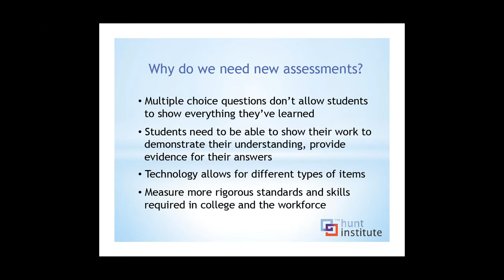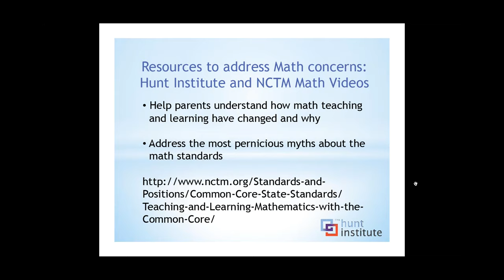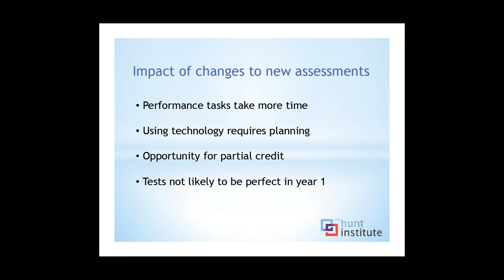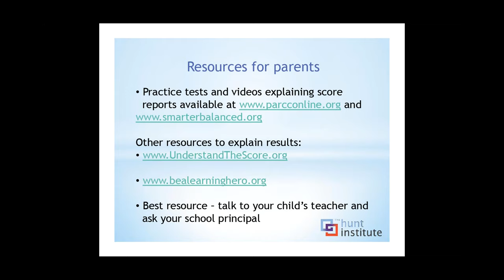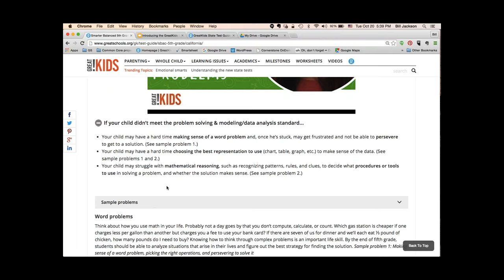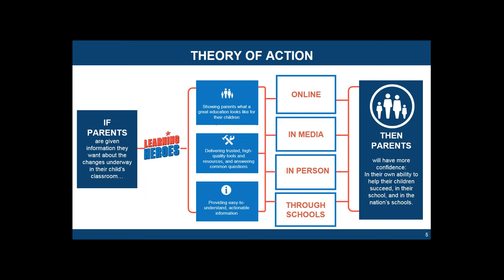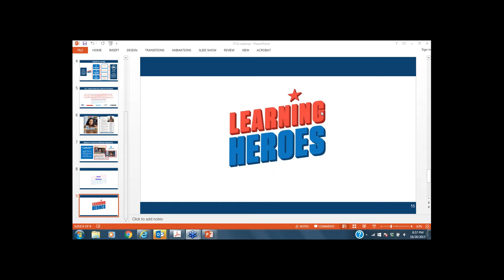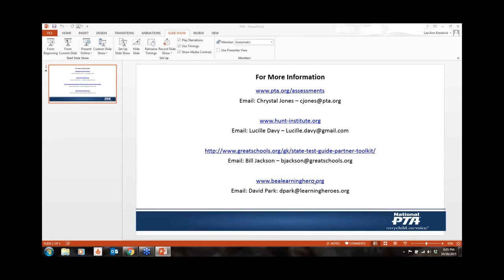Assessments and Score Reports: What Parents Need to Know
Check out this webinar for parents on assessments and score reports. During the session, we'll discuss tips, resources and hear from special guests:

• Lucille Davy, senior advisor for the Hunt Institute, will review the key changes in standards, assessments and score reports.

• Bill Jackson, CEO and founder of Great Schools, will review the new parent assessment guide offered on GreatSchools.org that help parents understand what the assessment scores mean.

• David Park, EVP of strategy & communications for Be A Learning Hero, will review the new parent resources offered on BeALearningHero.org that help parents understand their child's strengths and weaknesses.